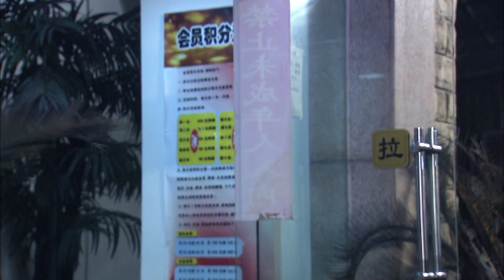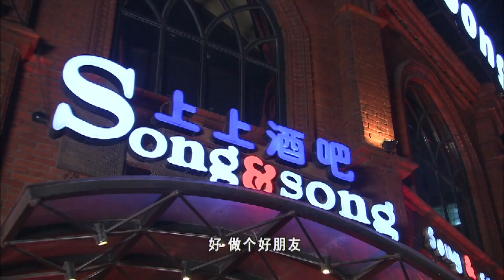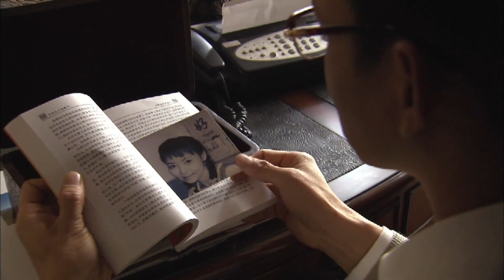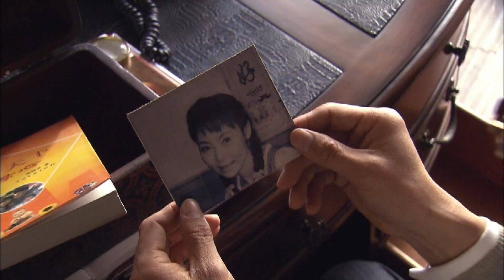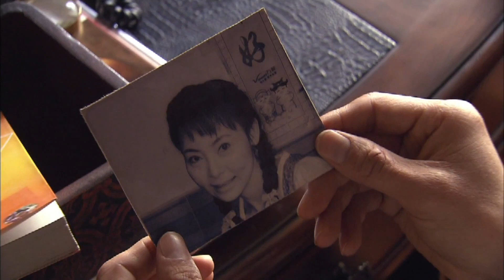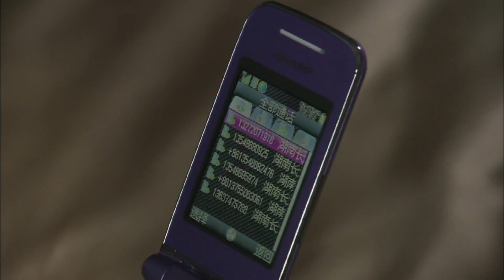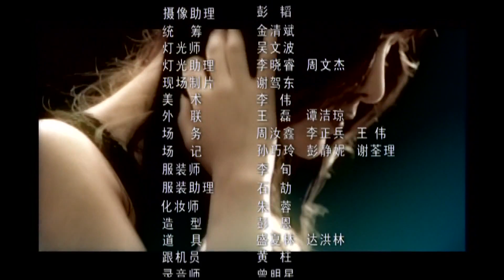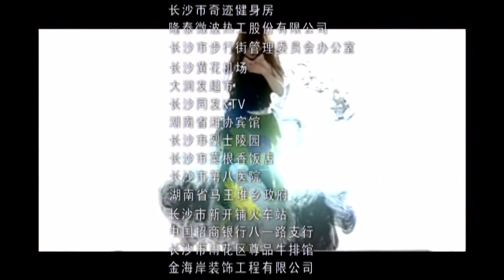【新版一起来看流星雨】《一吻定情》第19集 |贫困灰姑娘意外中进入名流社交圈，同时被两位大少爷看中并对她展开追求